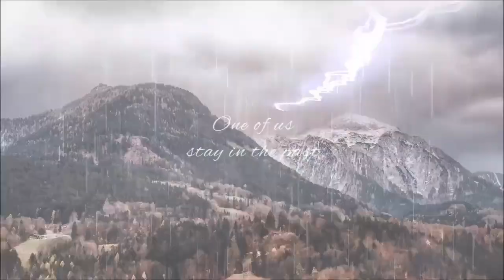One of us stay in the past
YouTube Music can remind you of peace